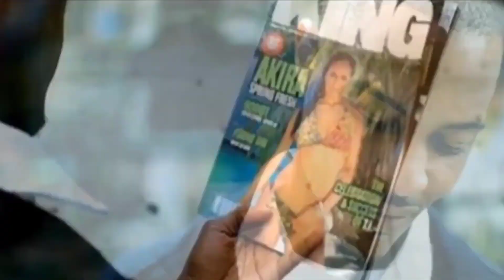T.I. - Why You Wanna (2006)